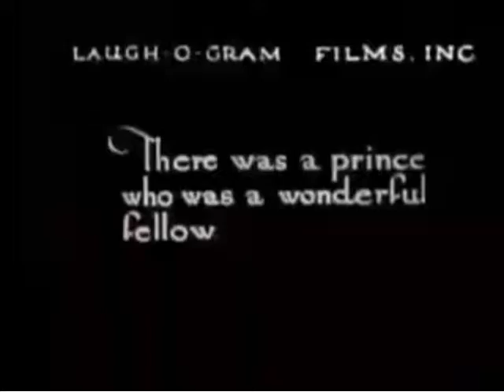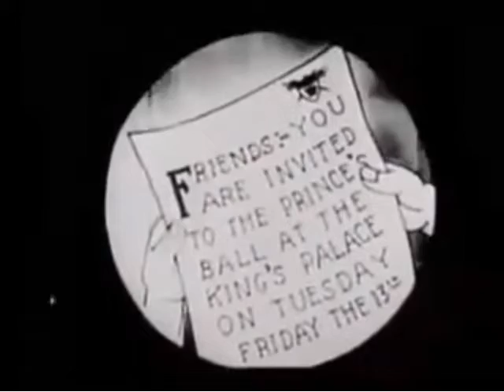Laugh-O-Grams E8 Cinderella (1922) HQ